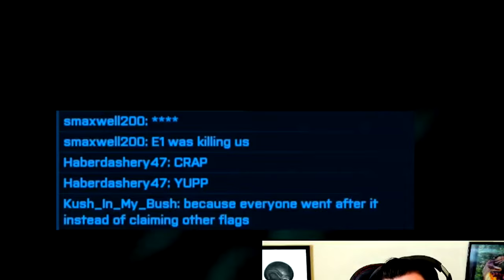Is 2042 FINALLY Fun?!? (Battlefield 2042 - Season 3 Gameplay)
Do you really need the spoiler?

Timeline: